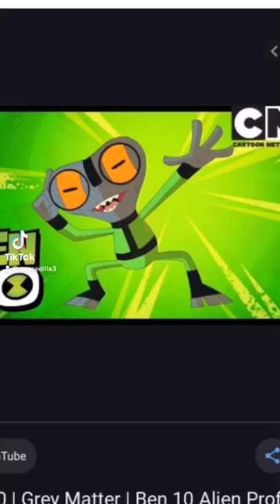Overflow and grey matter but angry birds sound like hal and bubbles